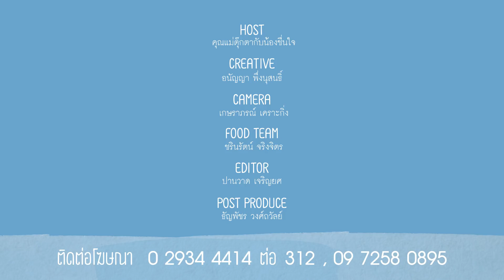เข้าครัวกับตัวจิ๋ว EP.13 อะโลฮ่ามิล์คเชค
อะโลฮ่ามิลค์เชค (/^▽^)/
ครัวตัวจิ๋วเสาร์นี้พบกับเมนูเติมความฉดชื่น พริบตาเดียวเสร็จ ✿ นั่นก็คือ อะโลฮ่ามิคล์เชค ฉุ่มฉ่ำไปกับผลไม้ถึง 3 อย่าง ทั้ง กล้วยสตรอเบอร์รี และสับปะรด ♡♡♡ งานนี้พี่ชื่นใจโซโลเดี่ยวทำเองหมดเลยเป็นครั้งแรก จะน่ารัก และ สดจื่นนแค่ไหน ไปพบกับเชฟพี่ชื่นใจได้เลย ณ บัดนี้ คลิกเลยจ้า *✲ﾟ*
เข้าไปดูสูตรเต็มๆได้ที่